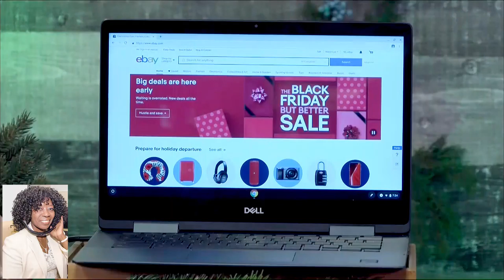The Hottest Deals & Holiday